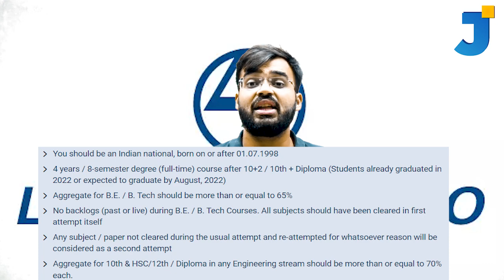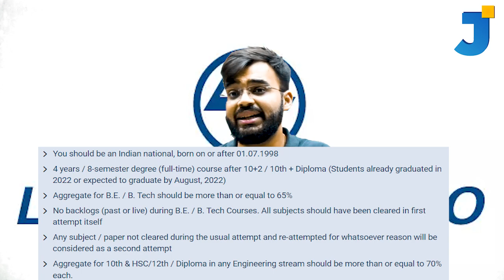Larsen & Toubro Recruitment Package – Rs 6.5 Lakhs Batch 2022 Eligible Job Details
Larsen & Toubro Recruitment
Package – Rs 6.5 Lakhs
Batch 2022 Eligible
Job Details
Larsen & Toubro is hiring

The candidates who meet the required qualification can apply through the